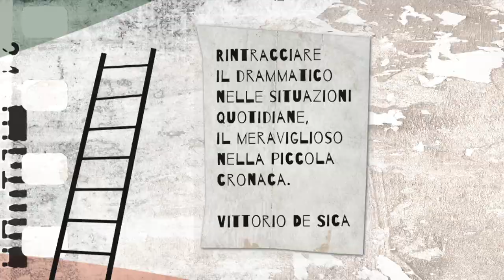ZANCHI ART DESIGN MOVIE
Collezione di opere di Marco L. Zanchi dedicate al cinema